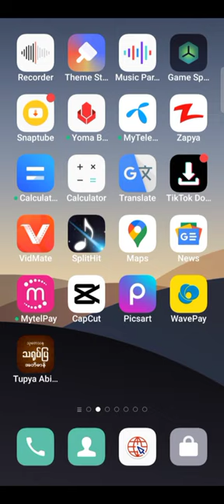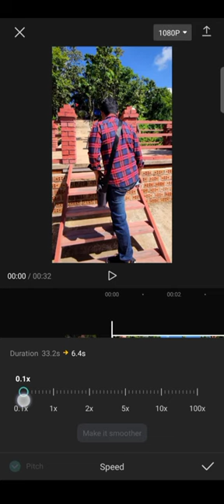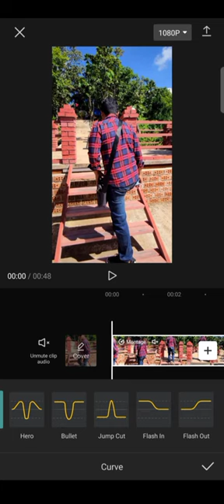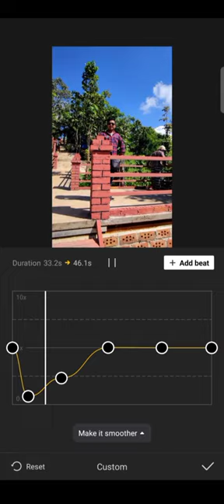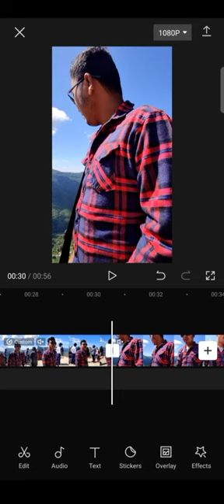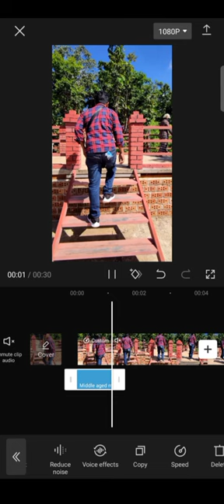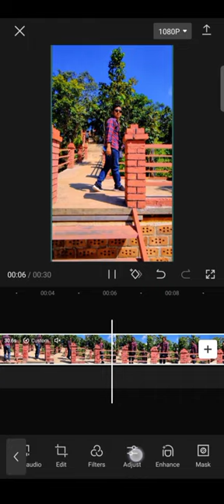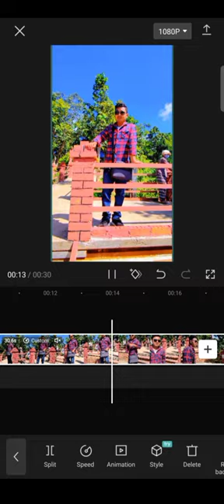Capcut ဖြင့် Video အနှေးအမြန် solomo လုပ်နည်း။နောက်အသံငိုသံရီသံ သီချင်းသံထည့်နည်း။ကာလာတွေသုံးနည်း။